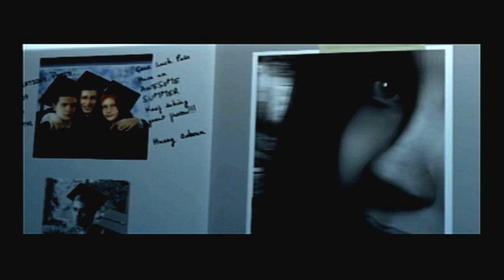Spider-man the Movie Game Walkthrough Part 3 - Uncle Ben's Killer